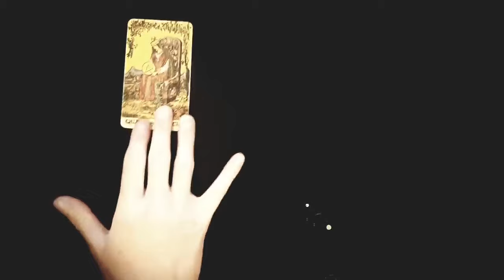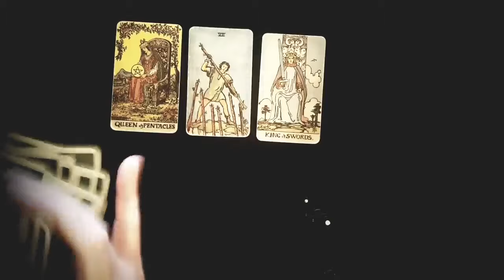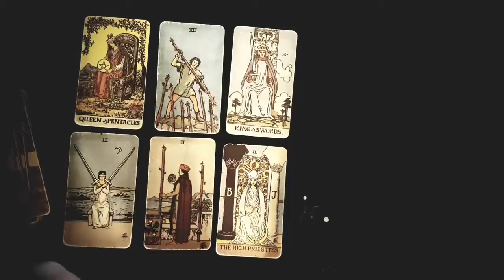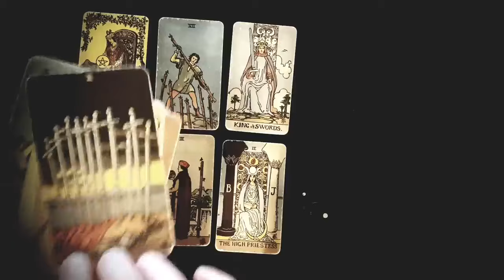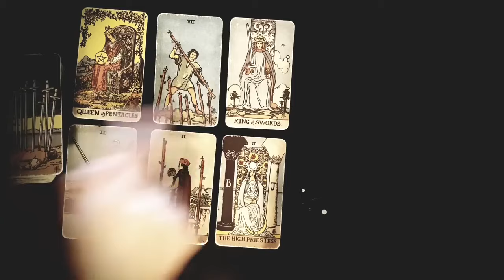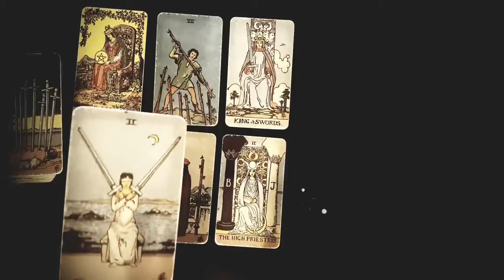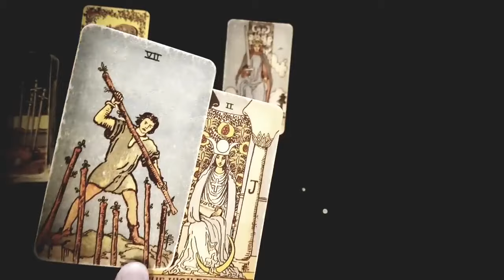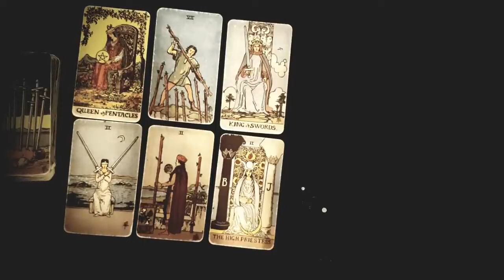CANCER ❤️❤️‍🩹 I SEE THAT YOU HAVE A BROKEN HEART, THERE'S A LOT OF SADNESS GO SEPTEMBER 2024 TAROT